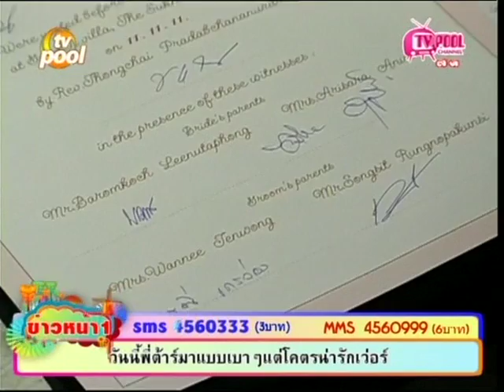งานแต่งงาน บี พีระพัฒน์ 11Nov11 (1/2)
บรรยากาศงานแต่งงานระหว่าง บี พีระพัฒน์ เถรว่อง และ ลินา ภัคศรณ์ ลีนุตพงษ์ เมื่อวันที่ 11พ.ย.54,
เพื่อนเจ้าบ่าว คือ เอก เครสเซนโด้ เอกพงศ์ เชิดธรรม, กอล์ฟ พิชญะ นิธิไพศาลกุล, แอนดี้ เขมพิมุก, เพื่อนเจ้าสาว คือ เอ๋ กัญญารัตน์ พลาดิสัย, อุ๊ เจนนิส สินธวาชีวะ, จุ๊ นาขวัญ รายนานนท์, แพทที กัลยพัชร ภักดีผดุงแดน
(News : TV Pool ทีวีพูล 12พ.ย.54)